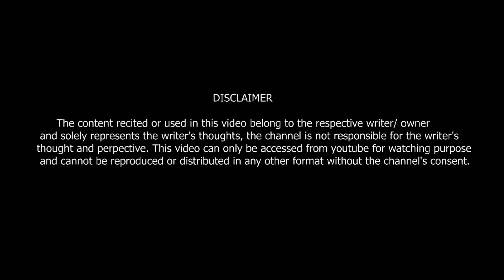माँ शब्द नहीं संसार है || Govind Chaudhary || Meri Kalam Se